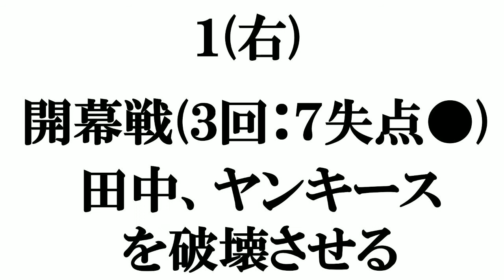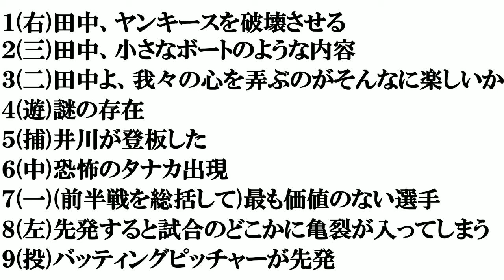田中将大NY紙見出しで打線組んでみた２０１７​～酷評編～​